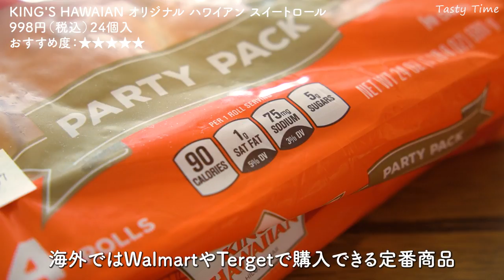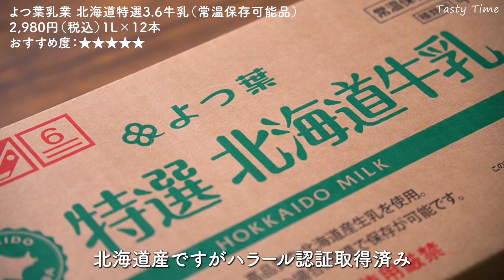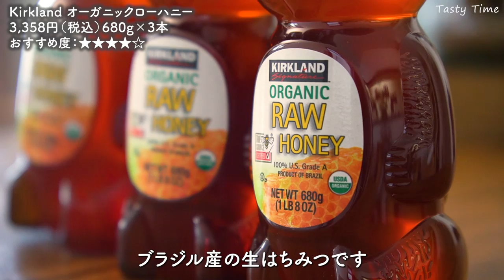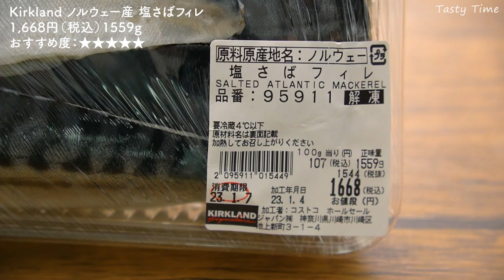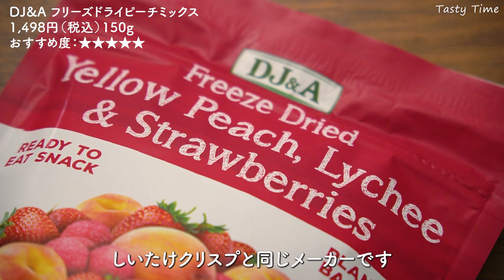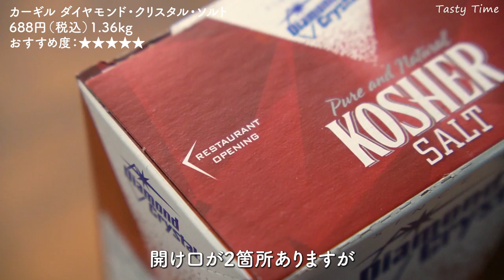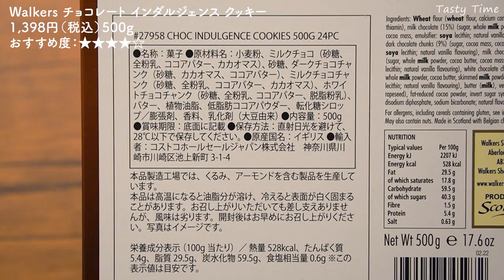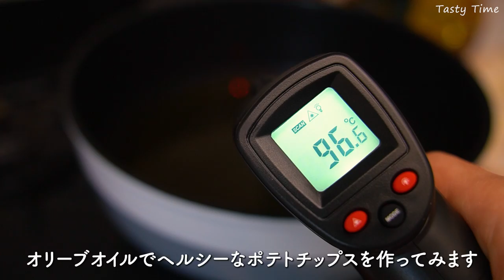コストコ購入品2023年1月／おすすめ定番商品や新商品を料理と一緒に紹介／綿あめすき焼き・ハヤシライス・ピーカンナッツのキャラメリゼ／JAPAN COSTCO HAUL 2023 January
コストコ購入品2023年1月は、いつもより商品点数が多めで新商品も多めになっています。
アレンジレシピや保存方法も紹介していますので、よかったらゆっくりとご覧ください★

▼おすすめコストコ購入品
00:36 きらめき海鮮漬けちらし
02:41 ベルギーチョコレートケーキ
04:51 KING'S HAWAIAN ハワイアンスイートロール
06:28 クリスピーチョコレート バナナ
07:34 よつ葉乳業 北海道特選3.6牛乳
08:40 アメリカ産プライムビーフ肩ロースすき焼き
11:32 オーガニックローハニー
12:35 メキシコ産オーガニックバナナ
13:18 ノルウェー産 塩さばフィレ
14:45 ニュージーランド産グラスフェッドバター
16:12 フリーズドライピーチミックス
17:33 STARBUCKS パイクプレイスロースト
18:57 ダイヤモンド・クリスタル・ソルト
20:09 ピーカンナッツ
21:25 クリームチーズポーション
22:20 チョコレート インダルジェンス クッキー
23:05 オリーブオイル

09:00 綿あめすき焼き
09:55 ハヤシライス
11:07 牛丼の下味冷凍
11:15 牛肉とごぼうしぐれ煮の下味冷凍
20:41 ピーカンナッツのキャラメリゼ
23:52 オリーブオイルでポテトチップス

●Vitantonio ワッフル&ホットサンドベーカー：
●Vitantonioミニボトルブレンダー：
●Cuisinartミル付全自動コーヒーメーカー：
●COSORI ノンフライヤー：
●アイリスオーヤマ 電気圧力鍋：
●Epicureanカッティングボード：
●warmsカッティングボード：
●Zwilling ツインプロHB 三徳包丁：
●Zwilling ツインプロHB 洋包丁：
●Zwilling ツインプロHB ペティナイフ：
●ヘンケルス料理バサミ：
●LOLOキャニスター：
●貝印計量スプーン：
●ニトリ油はね防止ネット：
●IKEAユニバーサルふた3点セット：
●レミパンプラス：
●ZipTopシリコンバッグ：
●OWLシリコンバッグ：
●ダイモテープライター：

▼こちらのリンクから申し込むとArtlistが2ヶ月分無料▼